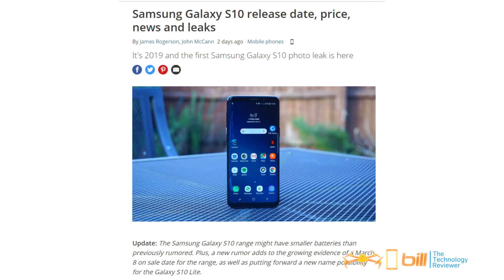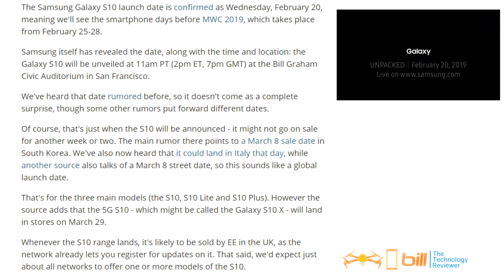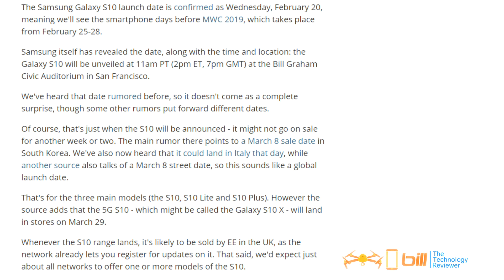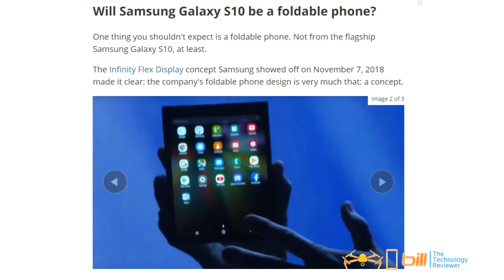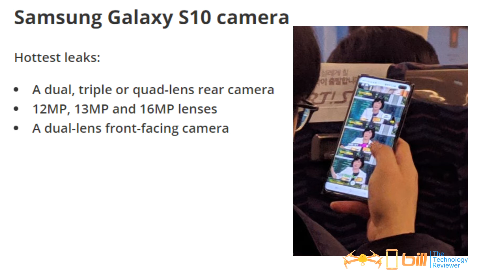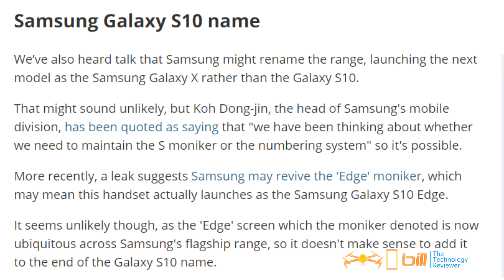Samsung Galaxy S10 Hottest Leaks All You Need To Know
DJI Smart Controller in stock and available to order

This is available at no cost to you on anything you purchase from DJI and we get a small percentage of what you buy even if you don't buy what was in our link.  Thanks!

DJI Mavic 2 Zoom and DJI Mavic 2 Pro

Opportunities To Help Support Bill The Technology Reviewer Channel

This is available at no cost to you on anything you purchase and we get a small percentage of what you buy even if you don't buy what was in our link.  Thanks!

Amazon US

Amazon CA
Amazon UK

Amazon ES

Amazon IT

Amazon DE

Tripods

Smartphone TriPod Adapter:

Universal iPad Tripod Mount Adapter:

Microphone and Audio

Lavalier Lapel Microphone with Easy Clip On System | Perfect for Professional Recording Youtube Vlog Interview / Podcast | External Omnidirectioinal Mic for iPhone iPad iPod Android Mac PC:

This VIDEO was EDITED with Adobe Premiere Elements 15

About this video:
In this video Bill from Bill The Technology Reviewer tells us about Galaxy S10 Hottest Leaks All You Need To Know. Bill gives us an excellent overview of all the hottest leaks of the Galaxy S10 Smartphone and tell syou all you need to know. Be sure to answer the Question Of The Day.

Tech Radar: Samsung Galaxy S10 release date, price, news and leaks